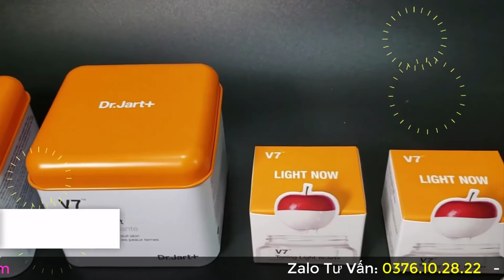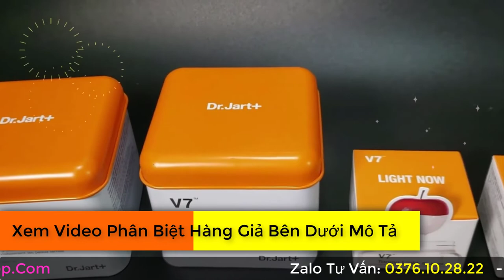Dùng kem V7 bị nổi mụn. Kem V7 da mụn dùng được không?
Nhiều bạn dùng kem V7 Toning Light mà bị nổi mụn không biết xử lý như thế nào, thì xem video này để biết thêm nguyên nhanh và cách xử lý nhé.